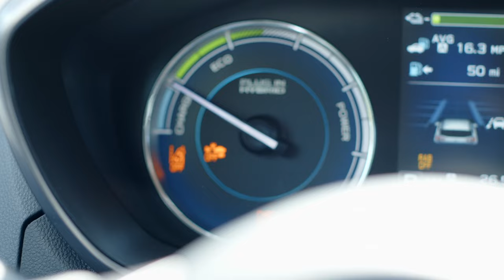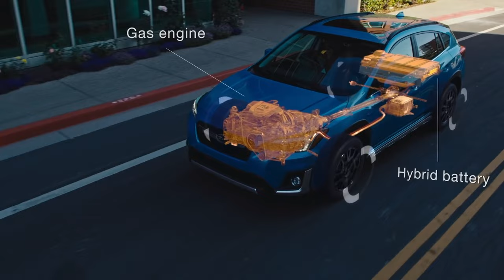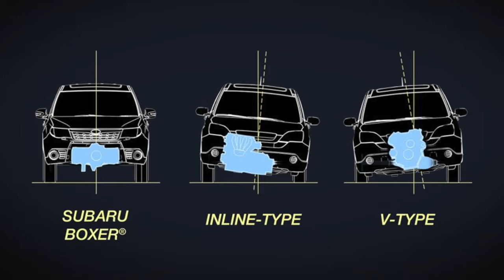Subaru 2021 Crosstrek【生活嚮導】Serramonte Subaru（75）